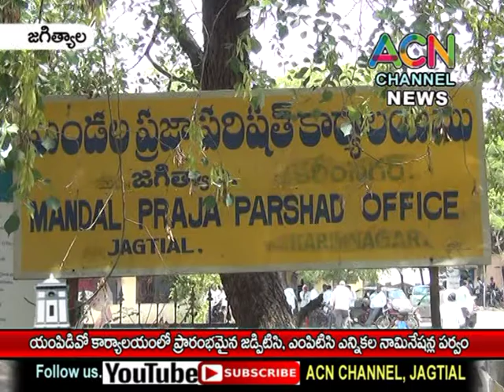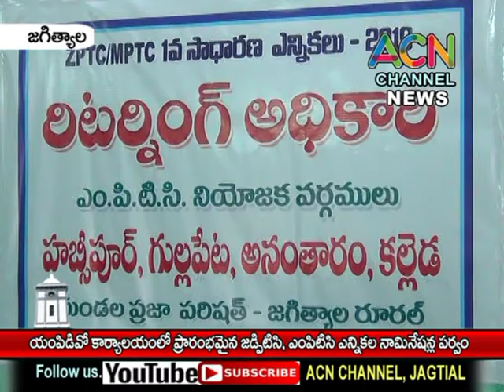జగిత్యాల : MPDO కార్యాలయంలో ప్రారంభమైన జెడ్పిటిసి, ఎంపిటిసి ఎన్నికల నామినేషన్ ల పర్వం